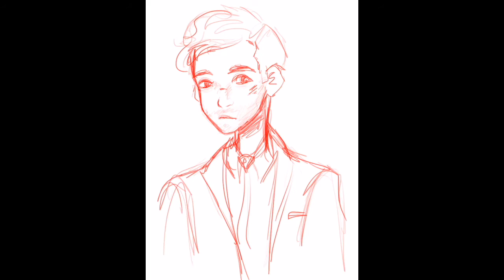Tyler Joseph Heathens Inspired Speed Paint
Sorry if it's a little blurry. Here is my Tyler Joseph speed paint! Enjoy!

I used procreate on the iPad pro